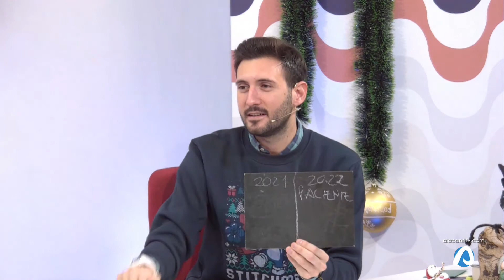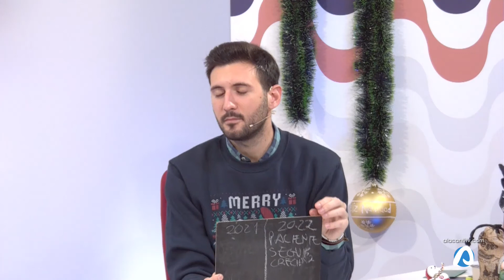La Explanada Dalia Rosas 28 diciembre 2021